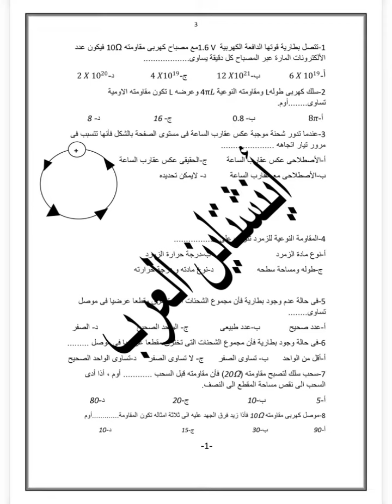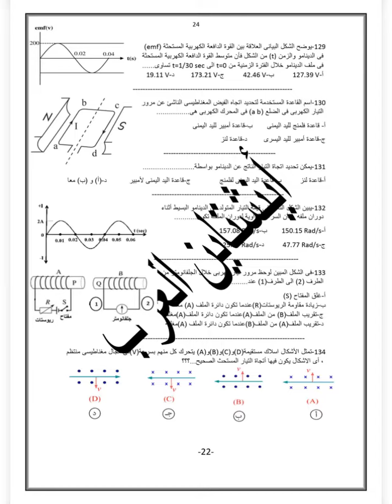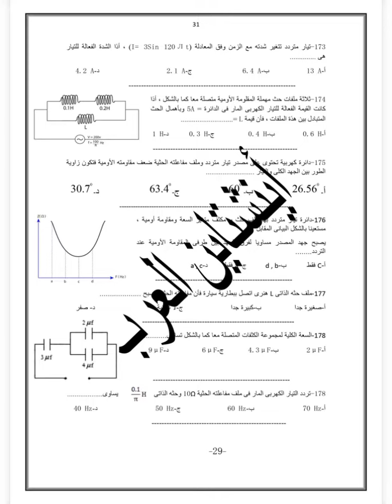المراجعة النهائية في الفيزياء للصف الثالث الثانوي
المراجعه النهائيه فيزياء تالته ثانوي 2022
مراجعة نهائية فيزياء ثالثة ثانوي
كتاب المراجعه النهائيه فيزياء تالته ثانوي
تحميل كتاب المراجعه النهائيه فيزياء تالته ثانوي
اجابات كتاب المراجعه النهائيه فيزياء تالته ثانوي
سعر كتاب المراجعه النهائيه فيزياء تالته ثانوي
المراجعة النهائية فيزياء للصف الثالث الثانوى
المراجعة النهائية في الفيزياء للصف الثالث الثانوي pdf
المراجعة النهائية في الفيزياء للصف الثاني الثانوي